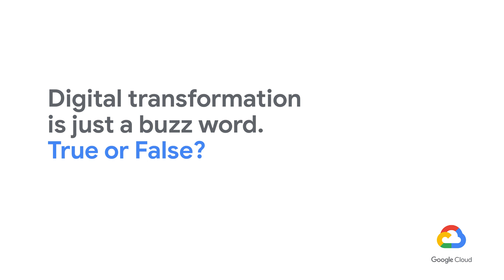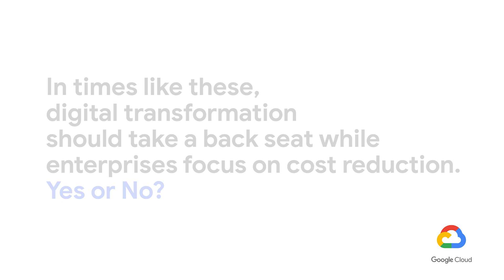3 myths BUSTED in cloud and digital transformation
Three of the biggest myths - in digitizing and transforming enterprise organizations - busted by Jason Ruge, Head of Google Cloud Alliance from Atos Maven Wave.